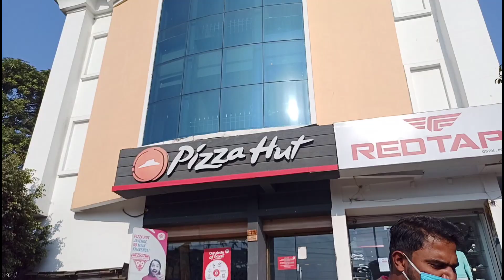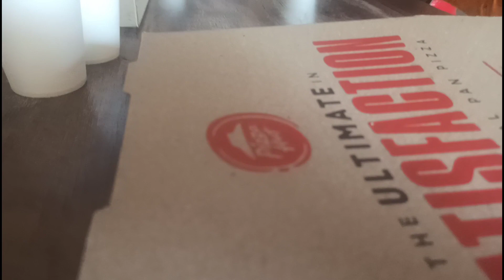My First Meetup In Moradabad || chief guest Mohit Guruji || Vikash Moradabadi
hi guys welcome back to another video kal ka jo Hamara meetup tha bahut Safal Raha Sabhi logon ka Kafi Sahyog Raha Hamare Jo meetup chief guest the technical MK Singh YouTube channel se Mohit Guruji Aaye Kafi baten YouTube ke bare mein Hamen bataen Kafi Achcha Laga aapko bhi video Dekhkar Kafi Achcha Laga Hoga motivation Mila Hoga aise hi videos Ham Apne channel par banate Rahenge Sabhi Logon Ko Jinka link main description mein de rakha hai jaaiye Unka Kam Pasand aata hai To unko support Kariye subscribe Kariye videos ko dekhiae mujhe bhi aise hi support Kariye Jaise aap karte a rahe hain ok